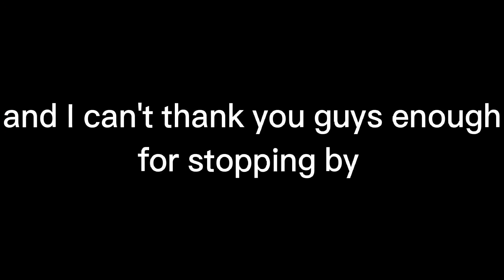Thank you guys so much for 1,000 subscribers...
Wow